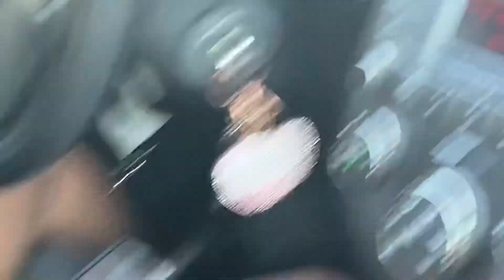August 9, 2021